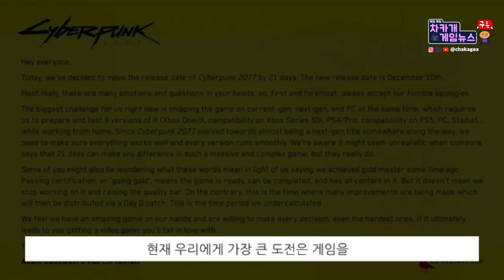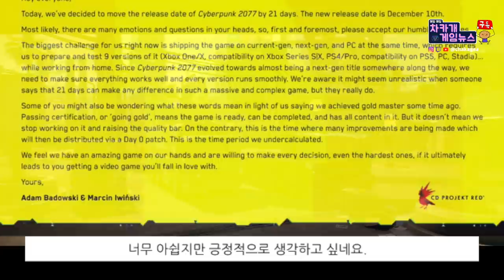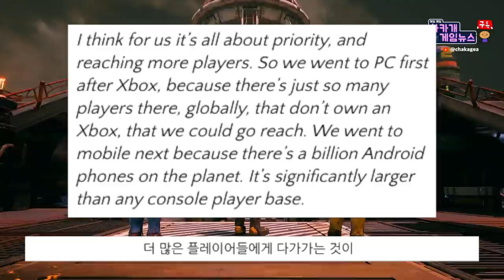사이버펑크 2077 또 다시 연기된 이유 | 엑스박스 게임패스를 플스와 스위치에서? - 플스5,XSXS 게임소식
감사합니다.

- 시간표
00:00 사이버펑크 다시 연기
2: 08 플스5 vs 엑스박스 시리즈 X | S 사진비교
2:55 엑스박스 게임패스를 플스, 스위치에서?